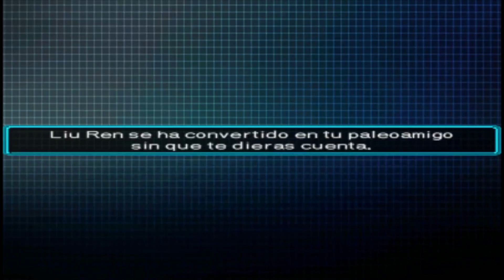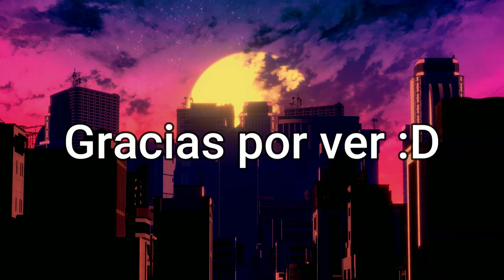Mejores Momentos Rangu Fossil Fighters: Frontier #5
Se viene el final.

Outro:
SKYLINE by VISUALDON